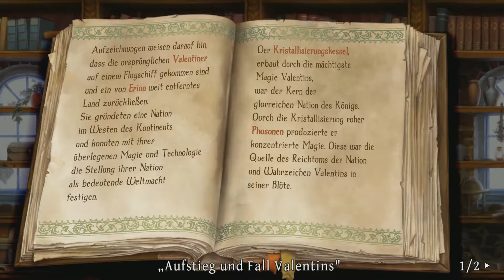ODIN SPHERE LEIFTHRASIR German (60fps) #27 Bosskampf gegen den tobenden Drachen Wagner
Part 27: Bosskampf gegen den tobenden Drachen Wagner

Miiverse:
Cr.40Fr.89

Allgemeine Informationen zu diesem Spiel:

Das Königreich Valentine herrschte über die magische Kraft des Kristallisationskessels und wurde dadurch zum mächtigsten Reich auf dem Kontinent Erion. In einer verhängnisvollen Nacht verlor das Königreich jedoch die Kontrolle über diese mächtige Waffe. Es dauerte nicht lange, bis ein Krieg der Nationen ausbrach, um den mächtigen Kessel in ihren Besitz zu bringen. Ist das Ende nahe, so wie es die Prophezeiung vorhersagte?

Weitere Daten:

Titel:  Odin Sphere Leifthrasir
System: Playstation Vita,  Playstation 4
Genre: Action- RPG
Entwicklerstudio: Vanillaware
Publisher: Atlus
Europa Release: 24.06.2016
Odin Sphere Leifthrasir über Amazon kaufen:
Playstation 4:
Playstation Vita